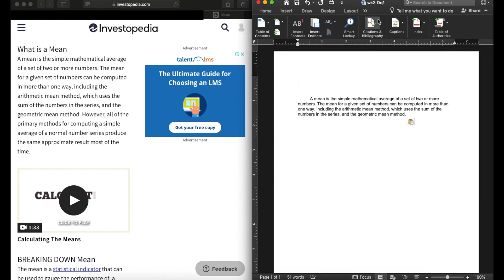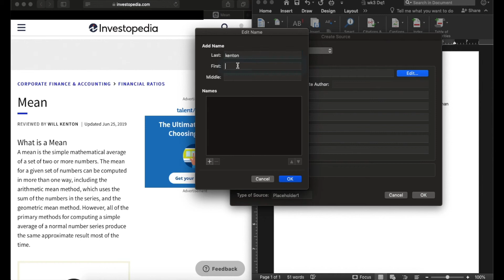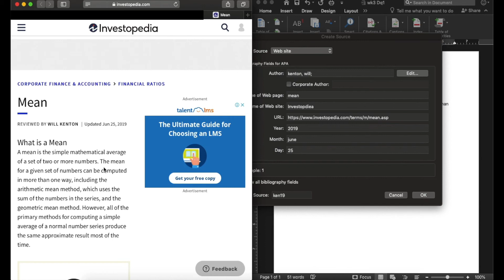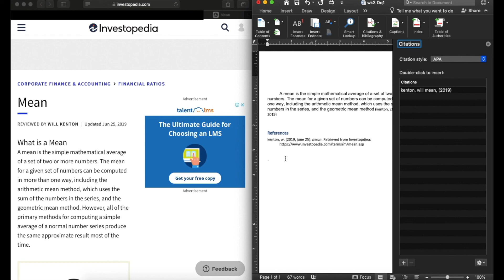References and Citation in WORD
For More Videos check My channel :
Criticism accepted !!

Follow me in social Media platform !!